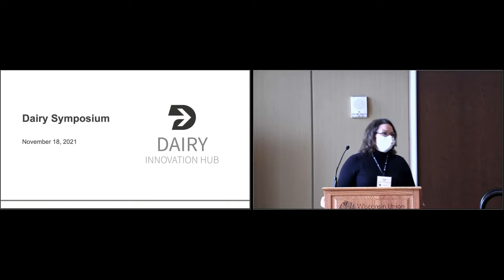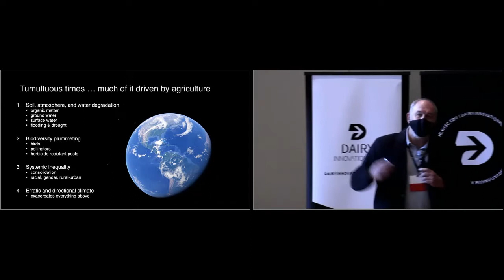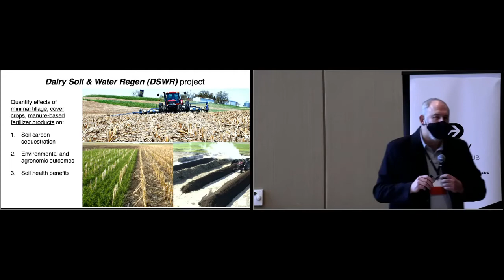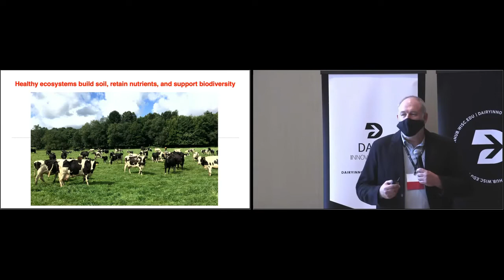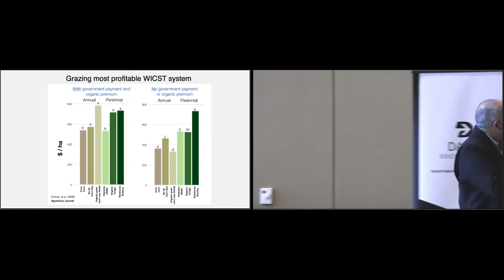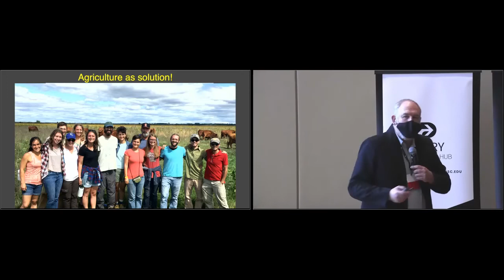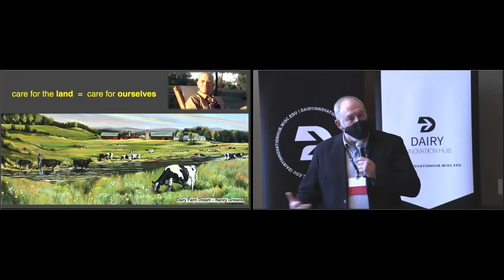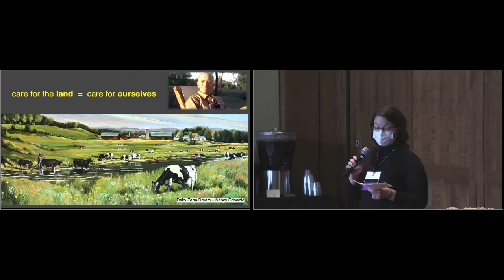2021 Dairy Symposium: Welcome and Randy Jackson opening keynote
Randy Jackson is a professor of agronomy at UW-Madison and collaborator on the NetZero Initiative. This new multi-state, multi-institution project is working to help cut greenhouse gas emissions in the U.S. dairy industry and is funded in part through a $10 million grant from the Foundation for Food & Agriculture Research (FFAR).